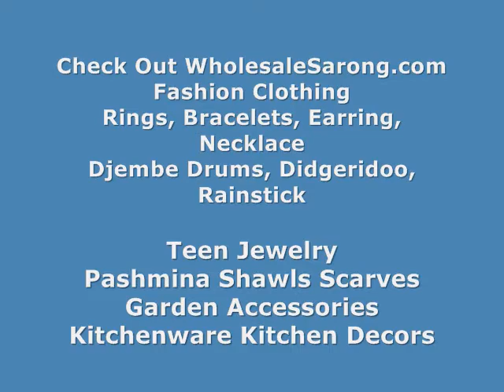Wholesale Summer Dresses WholesaleSarong.com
Product code: c96-one-shoulder-tropical-dress

Primitive Art Blue Sarong Fashion Wholesale Clothing
Primitive Art Blue Sarong Hawaiian Pareo
Tribal Artwear Blue Sarongs Wholesaler
Pareo Wraps Tribal Artwear
Pareo Hawaii Tribal Artwear